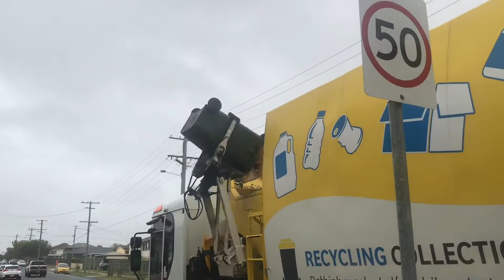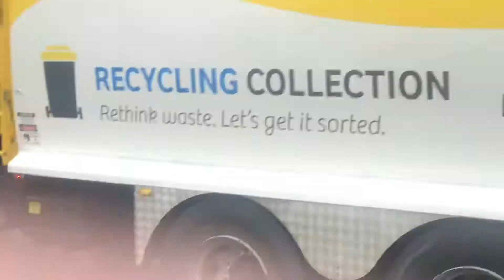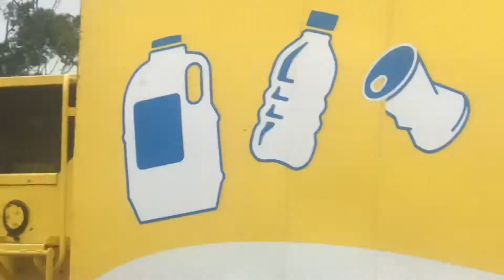Recycling day (raining) 14/12/2020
Something you see me rarely do is follow the recycling truck that’s because 741 won’t let me film or follow But today made my wet day

We have truck SL00739 doing recycling in the wet weather from 12:19 pm to 12:40 pm at the end of his collection

I went up and talk to the driver I asked him is it ok to follow and film and he said yes that’s fine

So I filmed him in the cold rainy weather
It was cold and wet and I had no shoe just flip flops
And socks and I through truck SL00982 was going to do recycling but instead it was 739

And I will try and film truck SL00732 on Wednesday if the weather is better or not
But SPECIAL THANKS TO THE DRIVER ON SL00739 FOR LETTING ME FILM.